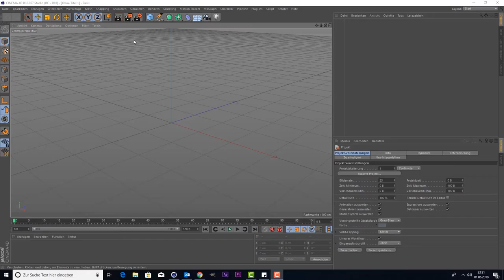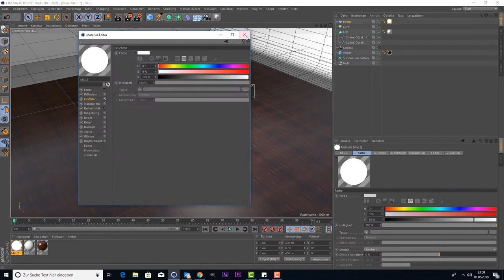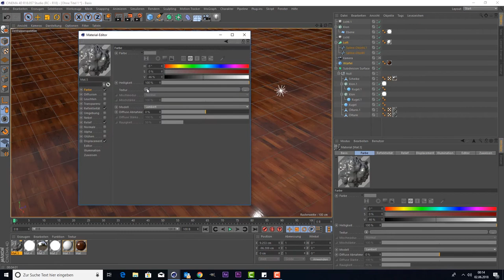Cinema 4D SpeedArt - UFO